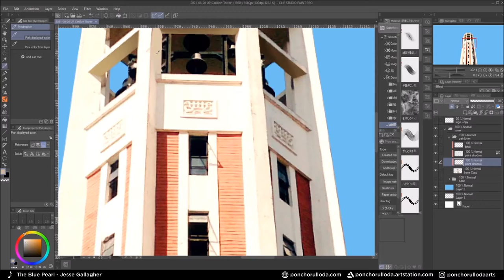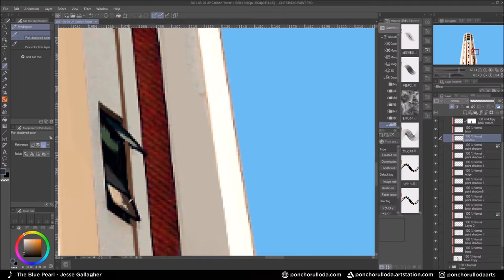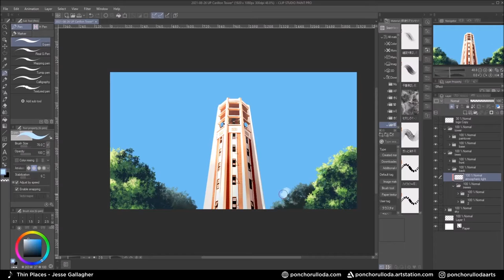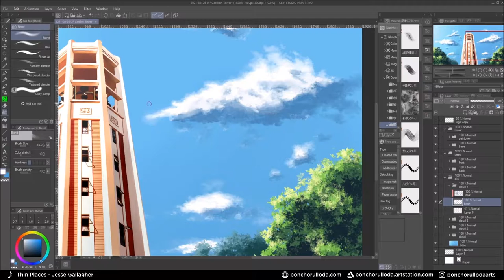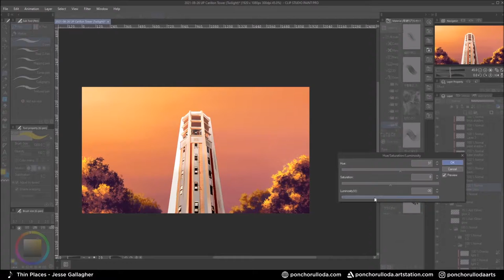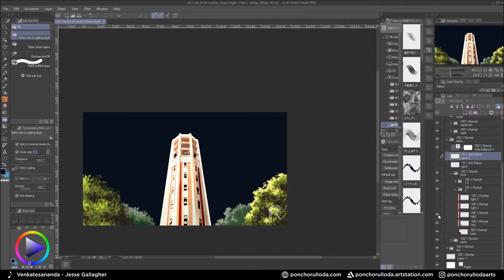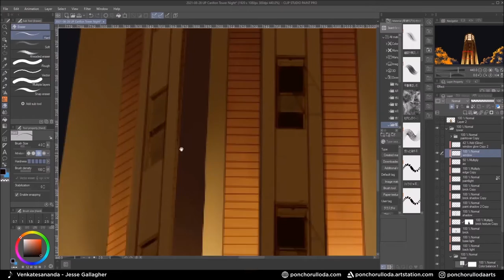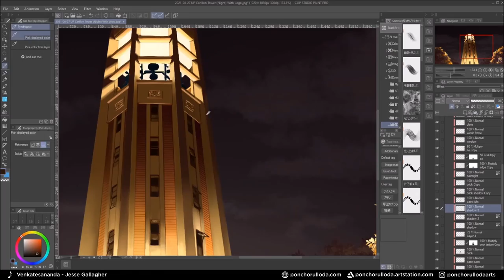PHOTO MANIPULATION - University of the Philippines Diliman Carillon Tower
MEMORIES OF A UNIVERSITY - CARILLON TOWER

A rendition of the UP Carillon Tower in three different times (Day, Twilight, Night) The tower was designed by Architect Juan Nakpil and the 130-foot structure originally housed 46 bronze bells.

Swipe right to see the tower at twilight and night. Reference photo by Alfonso Ancheta.

BGM
1. The Blue Pearl by Jesse Gallagher
2. Thin Places by Jesse Gallagher
3. Venkatesananda by Jesse Gallagher

Media: Clip Studio Paint Pro and Huion Kamvas 20 Pen Display Drawing Monitor